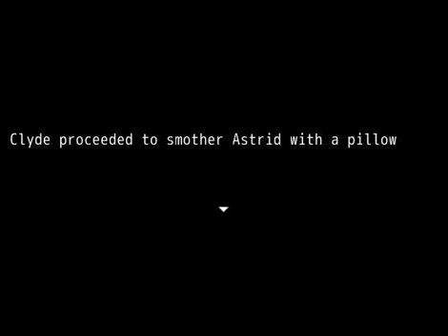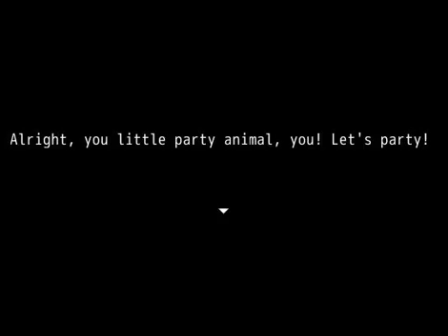You Son Of A...! A Dream Of Markiplier Bad Ending Part 2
im pretty sure working with Darkiplier is the worst thing you could possibly do, Clyde.